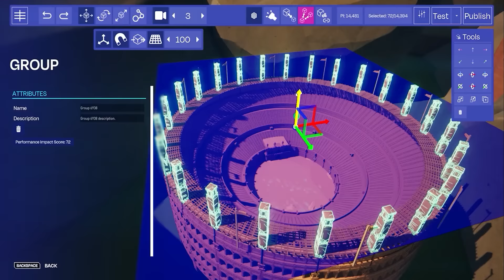I migliori giochi in uscita nel 2024 su PC, PS5, Xbox e Switch!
Cosa ci aspetta nel 2024? Ecco la lista dei migliori giochi in uscita su PC, PS5, Xbox e Nintendo Switch nei prossimi dodici mesi. Qui invece un elenco più completo
00:00 Migliori giochi 2024
00:42 Prince of Persia: The Lost Crown
01:05 The Last of Us Parte 2 Remastered
01:35 Like a Dragon: Infinite Wealth
01:58 Tekken 8
02:18 Suicide Squad: Kill the Justice League
02:50 Skull and Bones
03:16 Final Fantasy VII Rebirth
03:41 Outcast: A New Beginning
04:10 Alone in the Dark
04:33 Dragon's Dogma 2
05:00 Princess Peach: Showtime!
05:34 Rise of the Ronin
05:57 S.T.A.L.K.E.R 2: Heart of Chornobyl
06:38 Still Wakes the Deep
07:14 Secondo trimestre
07:37 Black Myth: WuKong
08:23 Warhammer 40.000: Space Marine 2
09:26 Assassin's Creed Codename Red
10:11 Everywhere
10:53 Senua's Saga: Hellblade 2
11:31 Silent Hill 2
12:17 Star Wars Outlaws
12:55 Vampire: The Masquerade - Bloodlines 2